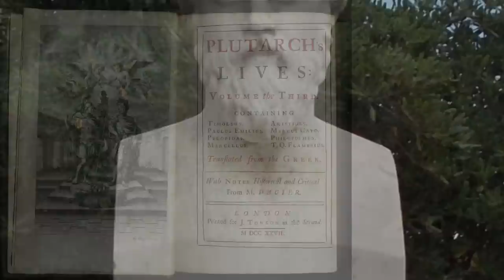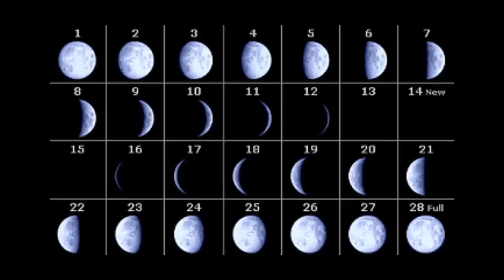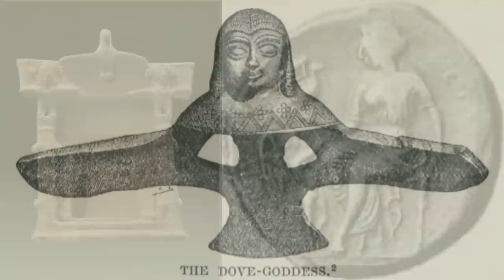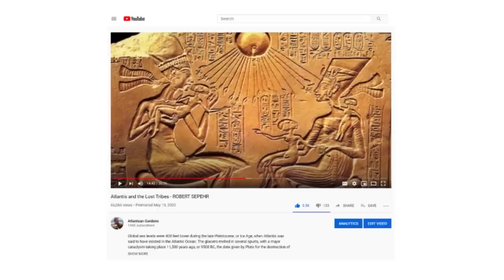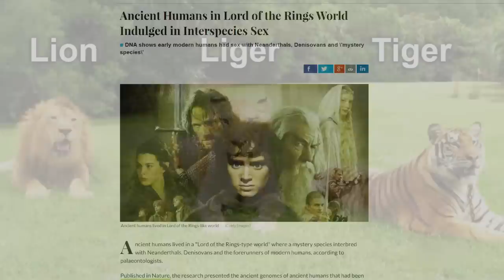Ancient Alchemy of the Moon God - ROBERT SEPEHR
Astrotheology is a term which refers to the influence the stars and celestial bodies have on religion. The original word for Alchemy comes from Kemet, the ancient name for Egypt and from where we get our word for chemistry. While most people associate it with the transmutation of base metals into gold, its occult context has to do with a sacred transmutation into spiritual gold, an eternally conscious and immortal soul.

Osiris was the first son of the Gods and his myth is the most elaborate and influential story in ancient Egyptian mythology. It concerns events and symbolic alchemical interpretations of the god Osiris, a primeval king of Egypt.